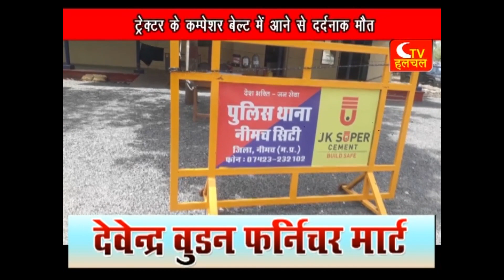नीमच: ट्रेक्टर के कम्पेशर में आने से एक महिला की दर्दनाक मौत | Ctv halchal